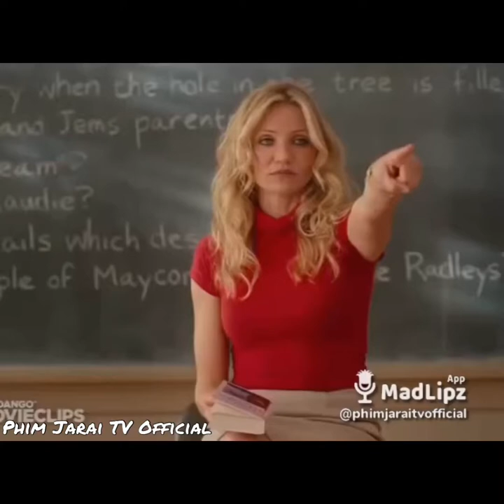Phim Jrai klao mơak tập (12)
Xin chào các bạn đã đến với phim jarai tv official
 h